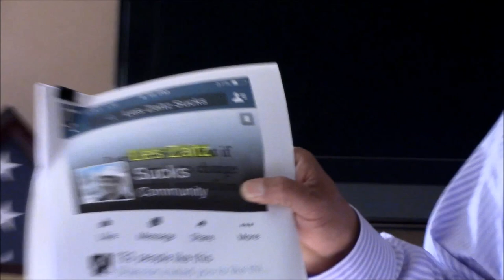"BOMBSHELL" Malheur Refuge involved Officials names REVEALED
Dateline February 4 2016, Federal Grand jury returned an indictment to prosecuters charging Ammon Bundy and 15 additional suspects at the Malheur National Wildlife Refuge near Burns, Or. , a week later on february 11 2016 law enforcement escorted the Rev. Franklin graham and Nev. Assemblywoman Michele Fiore to the Refuge where 4 remaining individuals surrendered, the media collectively called these individuals extremist, criminals, among other terms, but a group of individuals supporting the Bundys, Hammonds, jailed suspects, have teamed together and found documents that lead to the determination of their innocence, and to the conspiracy behind the assasination of the suspects leader LaVoy Finicim in an ambush between Burns Or. and John Day Or. the officials tied in are powerful, wealthy, individuals who used innocent ranch and land owners, private citizens, to line their own pockets, it eventually ended up causing the murder of Mr. finicim,